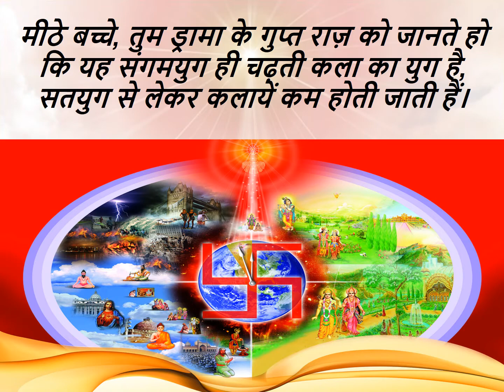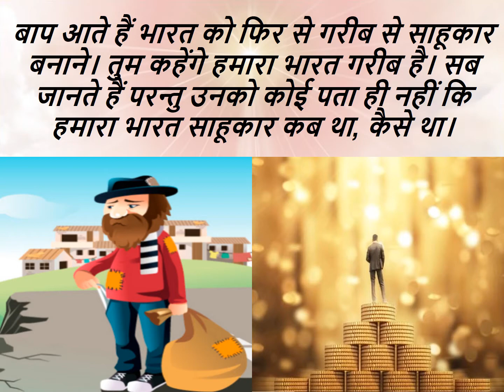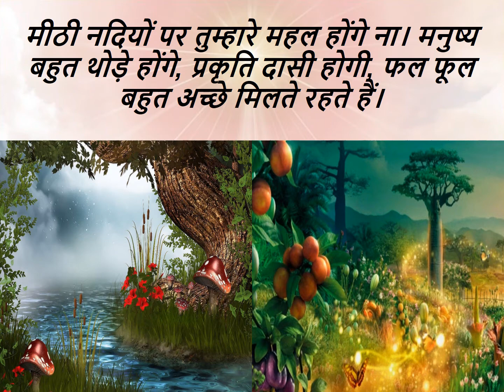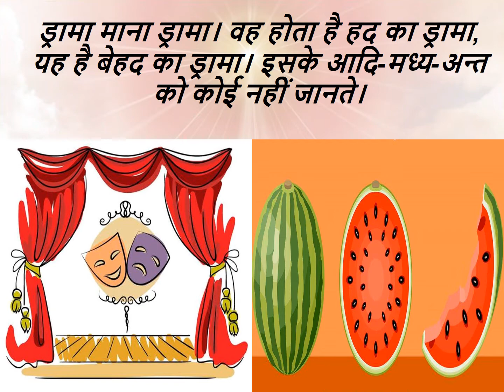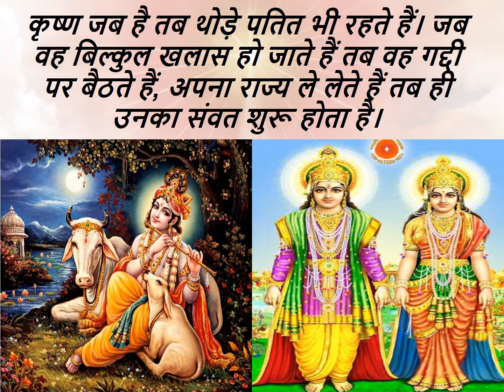Jewels Of Murli HINDI 14-08-2021